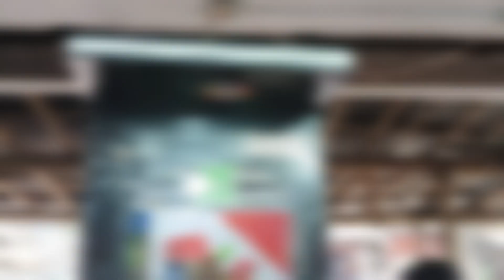নিজের টাকায় নিজের জন্য একটা সখের জিনিস কিনলাম।।